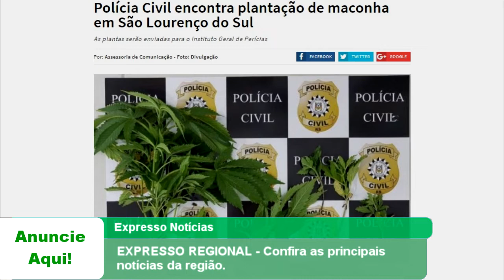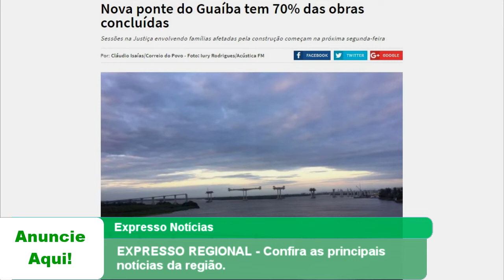EXPRESSO REGIONAL Confira as principais notícias da região.